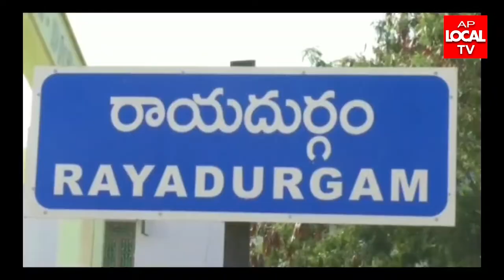29-06-2022 AP LOCAL TV NEWS BULLETIN